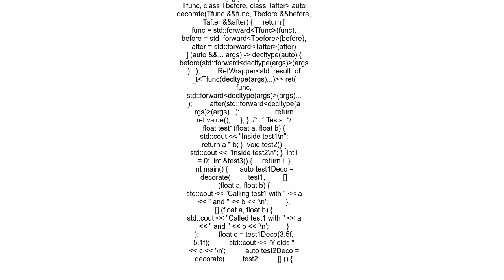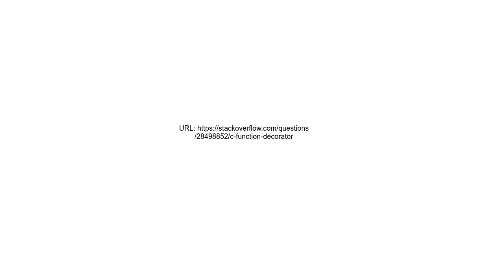C++ function decorator